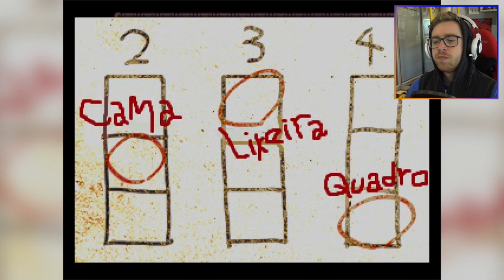MAMÃE ME AMA | The Crooked Man (Parte 7 de 8)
► Jogo ➜ The Crooked Man

- Persiga-me!

➜ Quer me enviar uma carta ou um presente pelo correio? Endereço:
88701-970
Tubarão - SC

- Músicas:
➜ Apple Loops